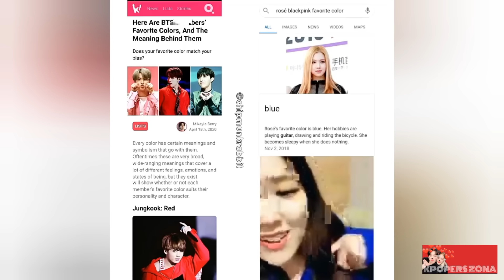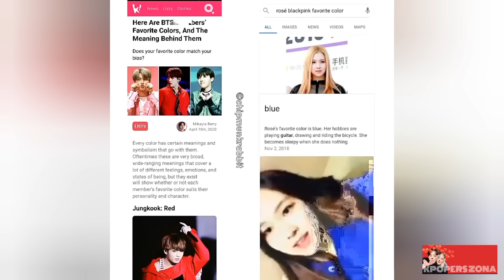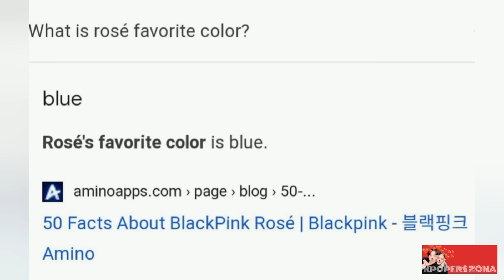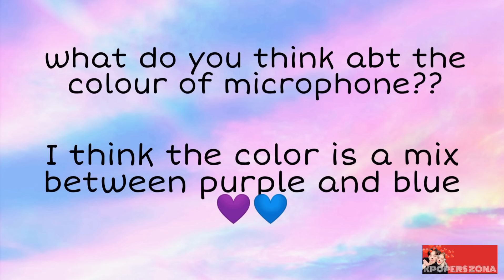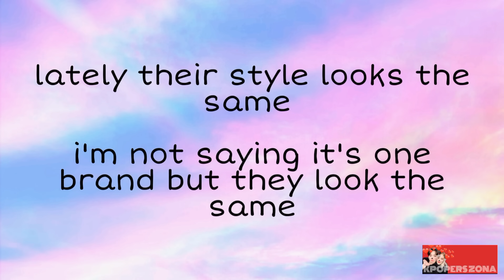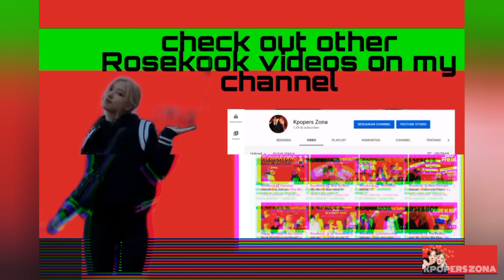Rosekook Blue Couple 💙 Red Couple ❤️ and What happens with their style ?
Nyongan...
comeback again with my video
sorry for late update 😭
I'm really busy
but I hope can make new video for u
hope you understand and like this video
and see you the next video

this video about their style
rose with the red
jungkook with the blue
and their similar style